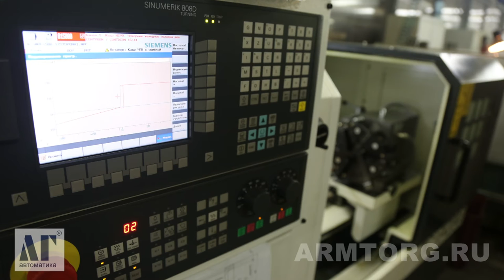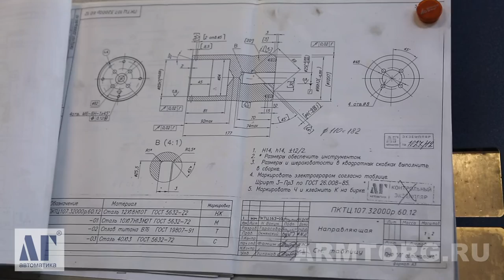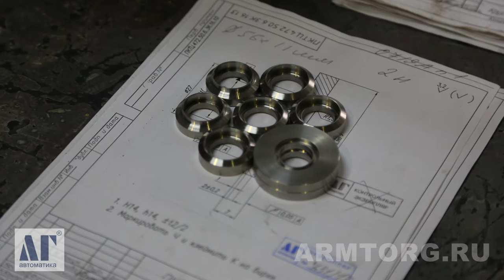«ЛГ автоматика». Металлообработка. Часть I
Добрый день, дорогие друзья и коллеги! Рады сообщить о запуске нового цикла видеорепортажей с производственной площадки. В этот раз мы предлагаем ознакомиться с промышленными возможностями производителя регулирующей трубопроводной арматуры – «ЛГ автоматика». Это предприятие разрабатывает, производит, рассчитывает и поставляет регулирующие, регулирующе-отсечные и отсечные клапаны, в том числе клапаны высокого давления, шланговые, футерованные, клапаны больших диаметров и др. с пневмо, электро и ручным приводами. Разработка и производство всей номенклатуры выпускаемой продукции выполняется на собственной производственной базе.

Начинает цикл репортажей участок, где осуществляется металлообработка. Главный редактор медиагруппы ARMTORG пообщался с генеральным директором предприятия Михаилом Олеговичем Зилоновым.